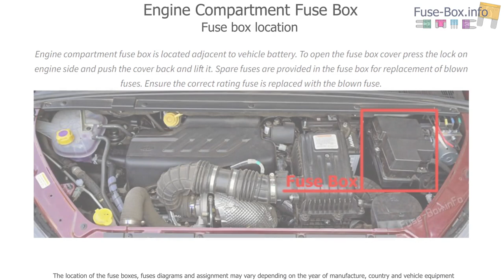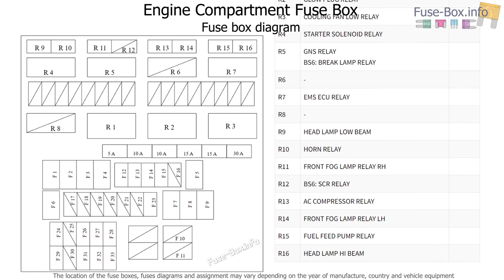Fuse box location and diagrams: Mahindra Marazzo (2019-2023)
Fuse box diagrams (location and assignment of electrical fuses and relays) Mahindra Marazzo (2019, 2020, 2021, 2022, 2023).